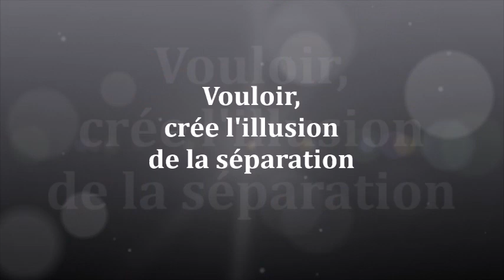1426 " Vouloir, crée l'illusion de la séparation " Guy ROGER ZONE LIBRE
Celui qui veut, c'est celui qui se moule à la norme prescrite pour faire valoir son existence, il se sépare du tout et s'isole pour exister dans l'image que l'on se fait de soi.